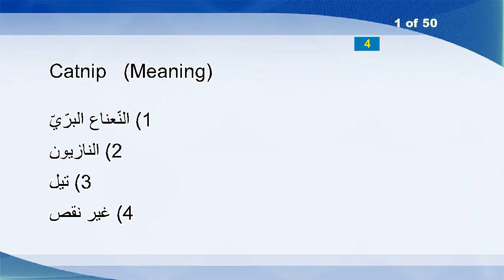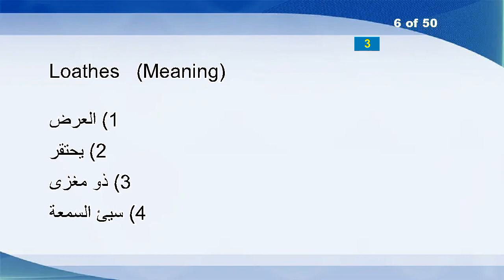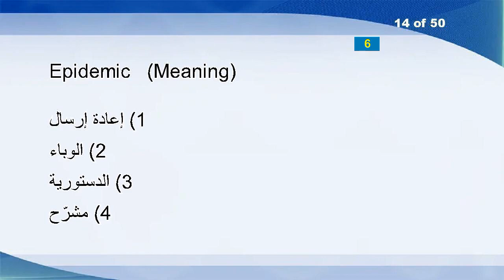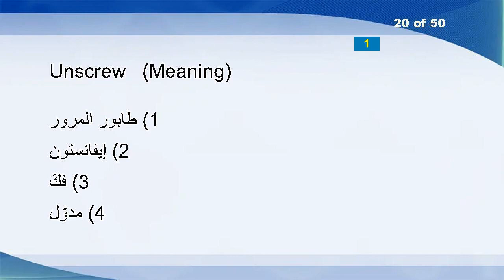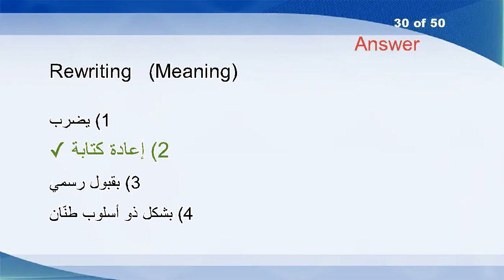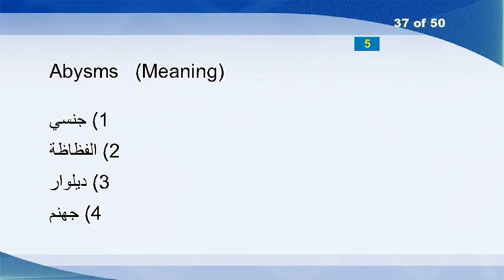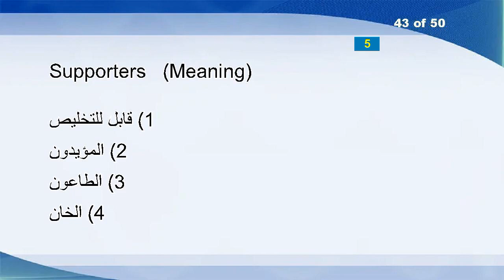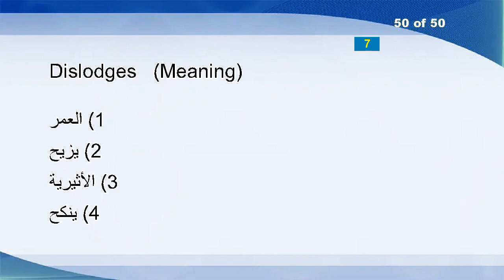English Arabic Vocabulary Word Power Test 1528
Catnip
Overwrought
Hokan
Conjugates
Dobbin
Loathes
Casket
Bilabial
Stranglehold
Spade
Sex
Rinser
Unawareness
Epidemic
Caching
Bleak
Straggles
Taffeta
Chalcedony
Unscrew
Mooning
Today
Metre
Directories
Shortsightedness
Replicas
Zeta
Lusted
Emblems
Rewriting
Engel
Twenties
Layup
Promulgate
Subtotals
Yodels
Abysms
Abate
Landlord
Bagatelle
Azimuthally
Sponge
Supporters
Equalization
Laurence
Refinanced
Tambourine
Maddening
Unburthen
Dislodges